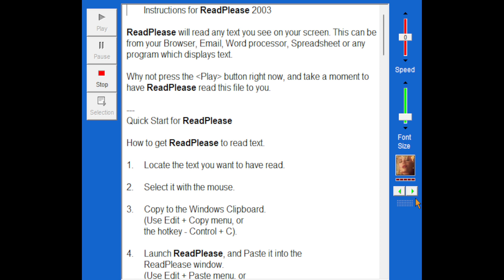ReadPlease 2003's reaction to clicking on the face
"Please do not click on face", it said. The three Speakonia voices Microsoft Sam, Mike, and Mary, all complain about the face being clicked on.